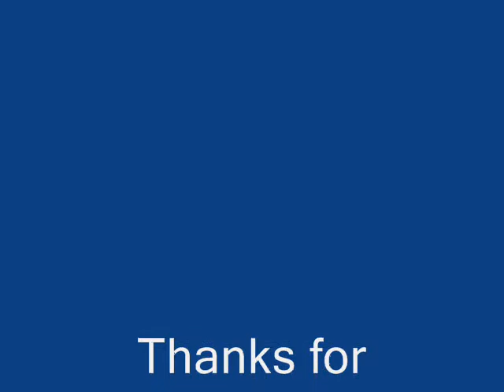Movie_0018.wmv Rose Breasted Grosbeak Arrives On Easter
Rose breasted Grosbeak arrives on Easter Sunday